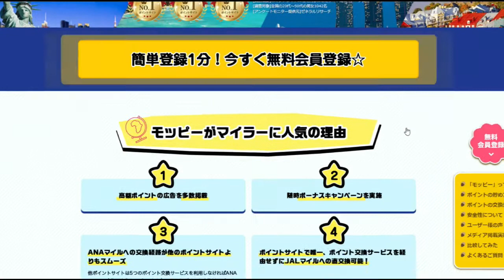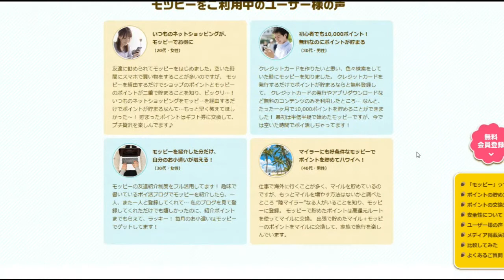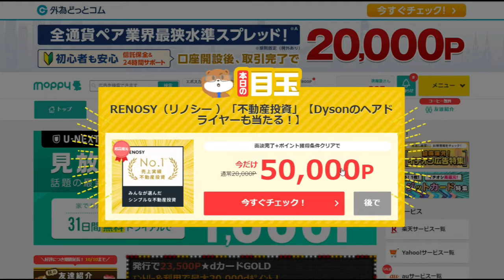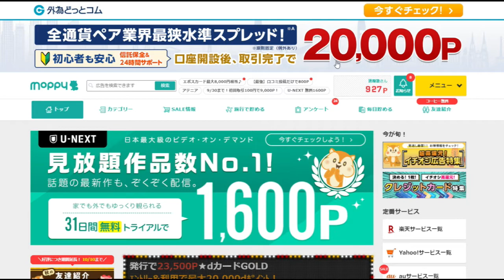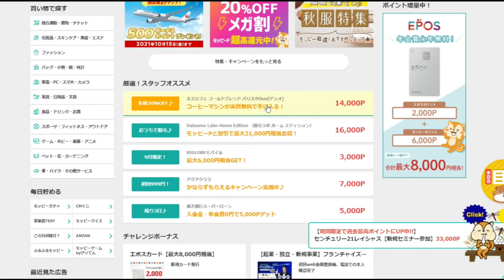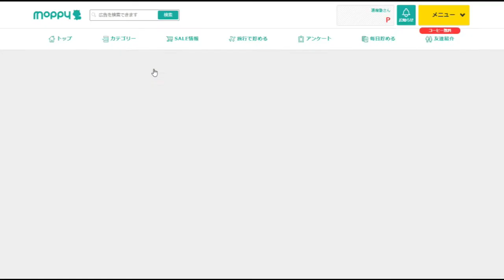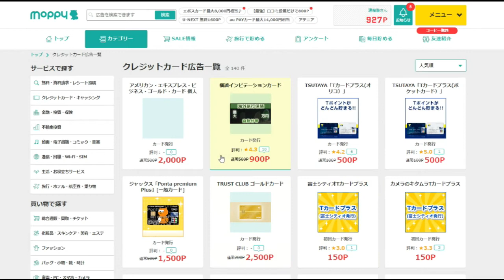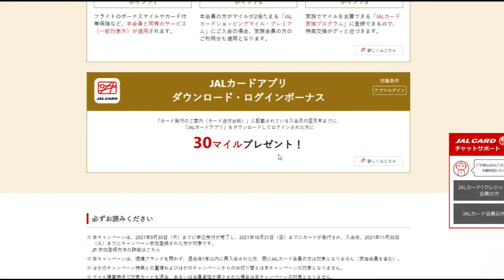【ポイ活】実績なし！資金なし！まず10万円稼ぎたいならmoppy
↑ここからご登録ください。

☆　★　☆　お小遣いサイト　モッピー　☆　★　☆

累計900万人が利用しているポイントサイト！
タダでお小遣いが貯められるコンテンツが充実★
貯めたポイントはAmazonギフトやApp Store & iTunes ギフトカード、
Webmoney、現金等に交換できちゃう♪

なんと、モッピーを通じて
＼月間50万円以上／獲得している方も♪

２３歳のお嫁さん。４０代の私・・・
「件名：速稼塾（あなたのお名前）」